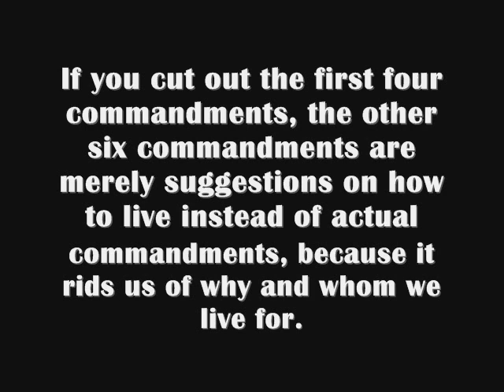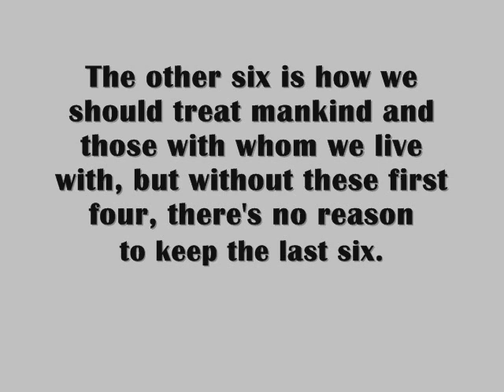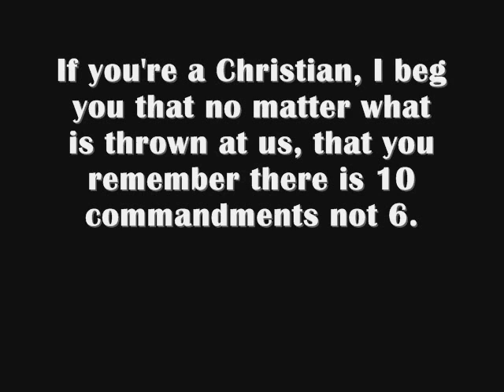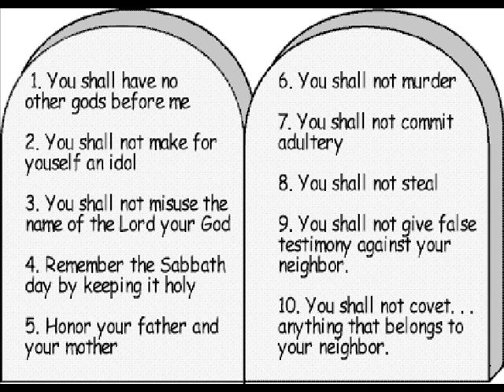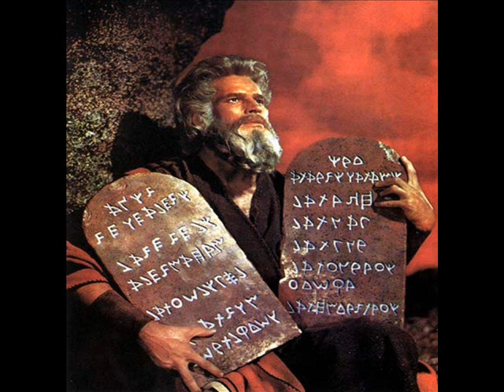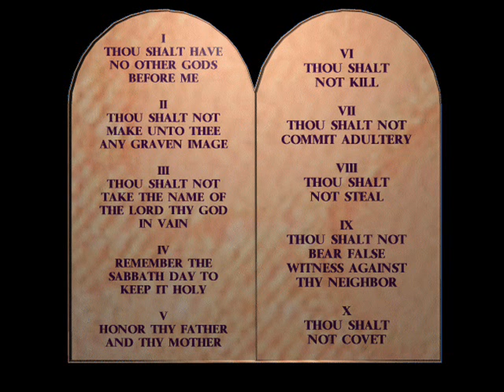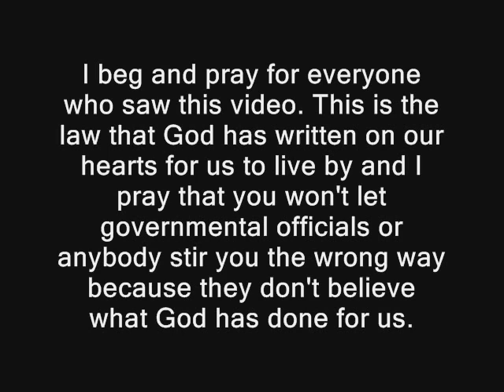The Ten Commandments by Patrick Draper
Apparently it's being discussed that they are taking away and attempting to take away 4 of the ten commandments.

The top 4 commandments are all about the love of God.